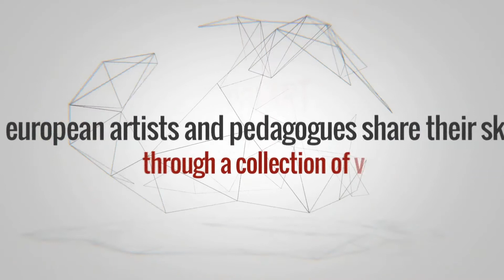Polart Circle Mooc S1 M4 E3 Composing the music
Polart Circle
Mooc program and training program
Erasmus+ Strategic Partnership for Youth project - 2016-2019

Ex Quorum (Portugal) exquorum.blogspot.fr
Ortzaï Teatro (Spain, Basque Country) ortzai.wix.com
Volcano Theatre (UK - Wales) volcanotheatre.co.uk